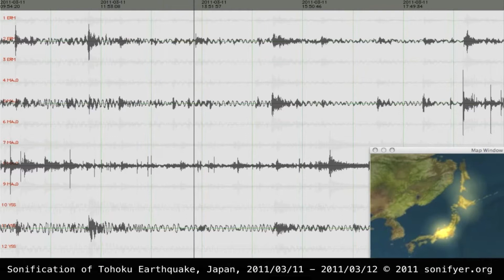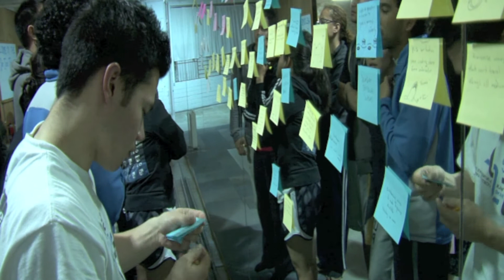RS12: Taiko+Technology: Seismic Sonification Playdate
What is sonification and why is it being explored for Rhythm Spirit 2012?  Dylan Solomon, Alex Hudson, and Franco Imperial each compose with different approaches to the material.